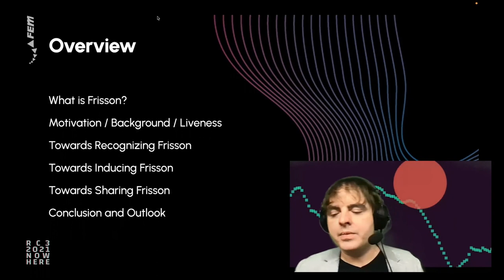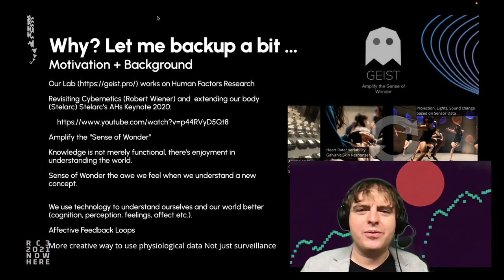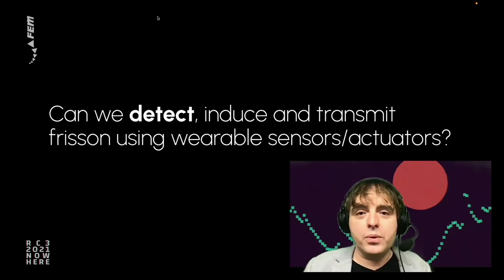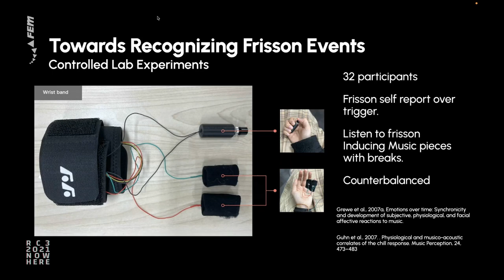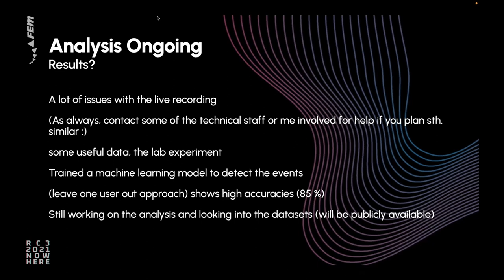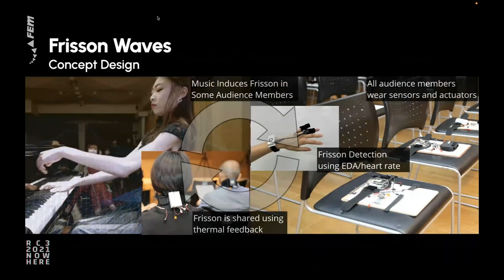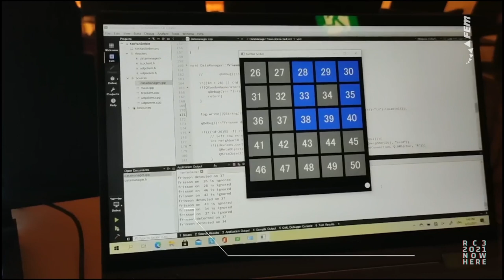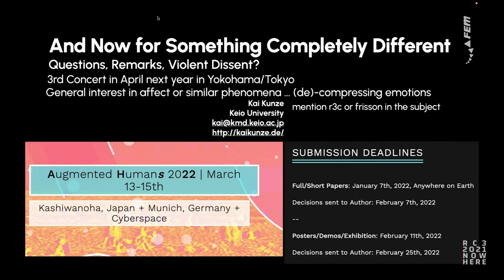Frisson Waves - Augmenting Aesthetic Chills in Music Perfromances - deutsche Übersetzung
In this work, we propose Frisson Waves, an exploratory real-time system to detect, trigger and share frisson in a wave-like pattern over audience members during music performances. The system consists of a physiological sensing wristband for detecting frisson and a thermo-haptic neckband for inducing frisson.

Frisson is a feeling as well as an experience of physical reactions such as shivers, tingling skin, and goosebumps. In this work, we propose Frisson Waves, an exploratory real-time system to detect, trigger and share frisson in a wave-like pattern over audience members during music performances. The system consists of a physiological sensing wristband for detecting frisson and a thermo-haptic neckband for inducing frisson.
This research explores the framework for accessing, triggering and sharing frisson. This research aims to enhance live performances experience of using entrainment through facilitating interpersonal transmission of embodied sensation, frisson. We present background, concept design and system development.

Kai Kunze